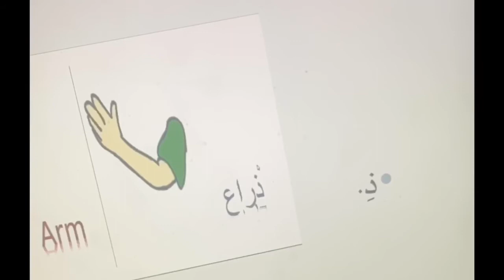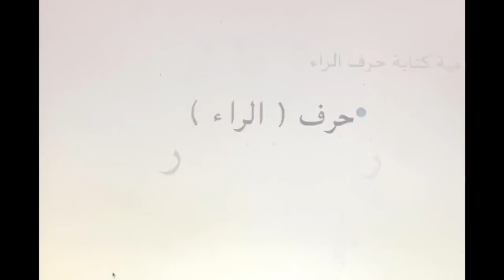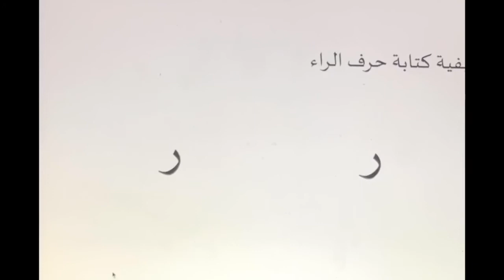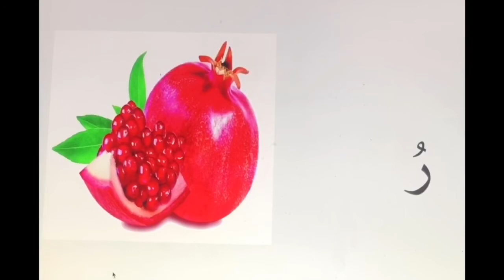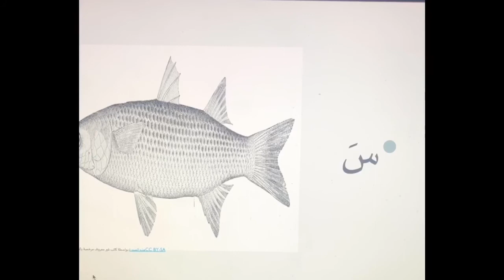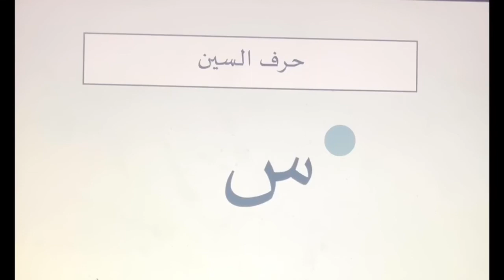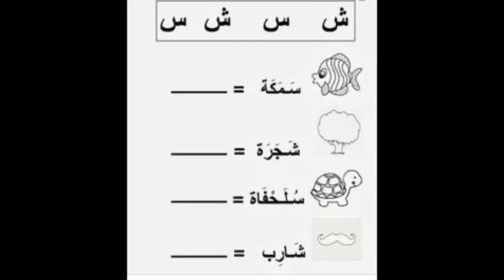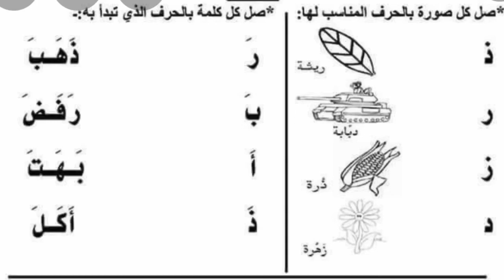Arabic 16 Sr